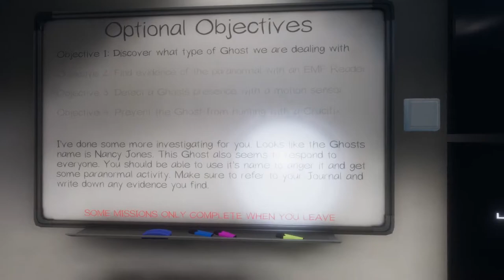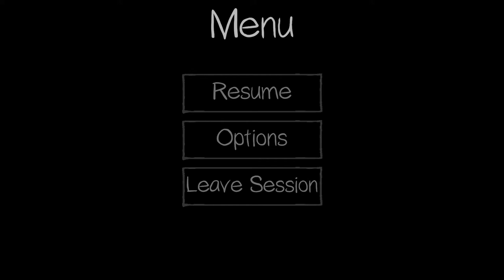PHASMOPHOBIA Gameplay: Farmhouse Hunt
Ghost haunted us so much during this one